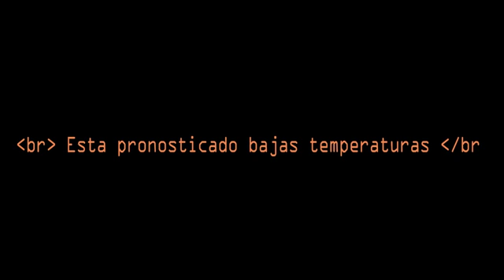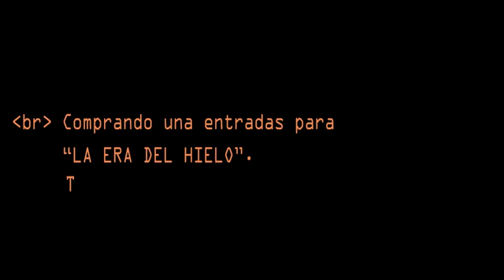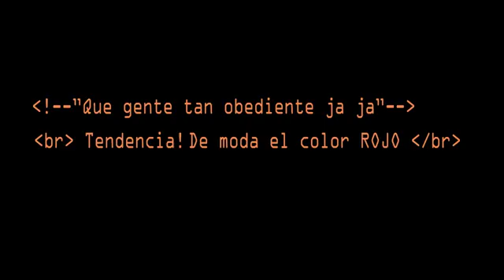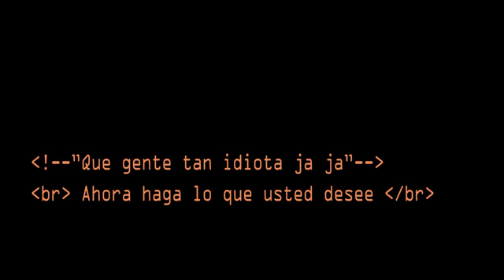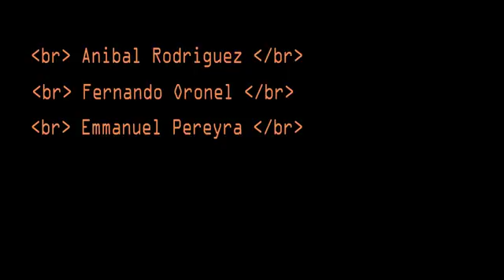Noticias ONLINE - Cortometraje - Emmanuel Pereyra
Las noticias nos manejan.
Comedia, donde vemos de forma irónica como influyen las noticias en la sociedad actual.
Internet, facebook, Agencias de Noticias, TV, Radio, Aplicaciones, Móviles, muchos de los medios de comunicación por donde se manejan las masas sociales.

Dirección: Emmanuel Pereyra
Producción: Fernando Tapia, Anibal Rodriguez

Corto - Universidad de La Punta - San Luis - Argentina